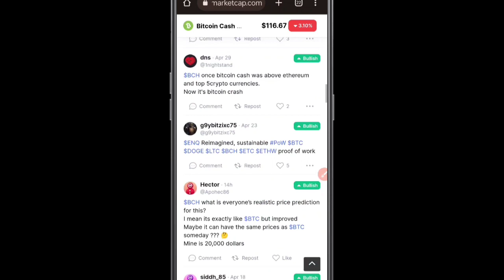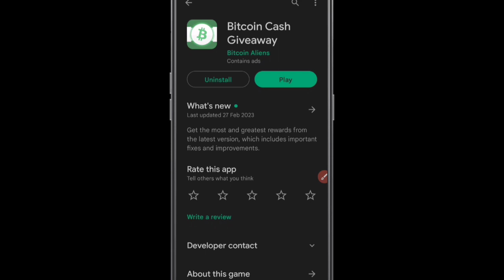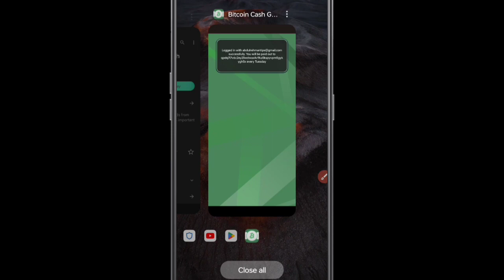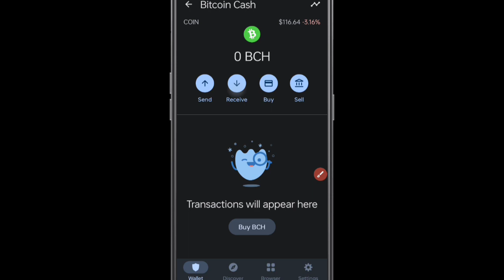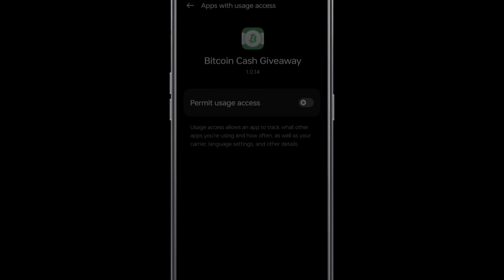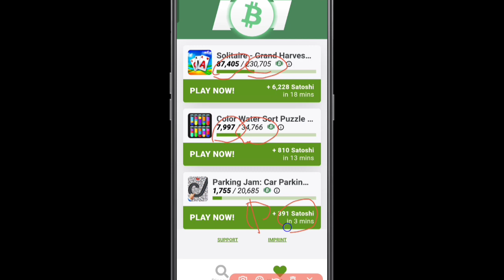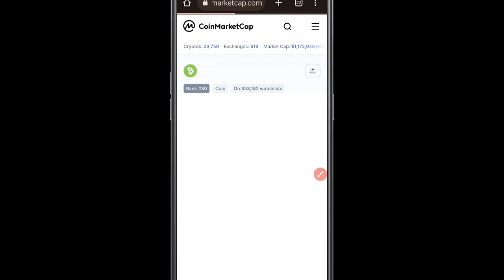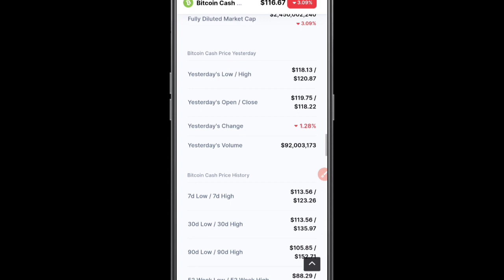Just Playing Games & Earn 5 To 10 SAR Daily | Earn Money Online in Saudi Arabia | Make Money Online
[Related Searching]